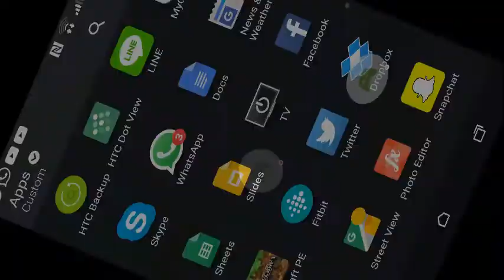Survive Together Ep.2 Explaining Everything.